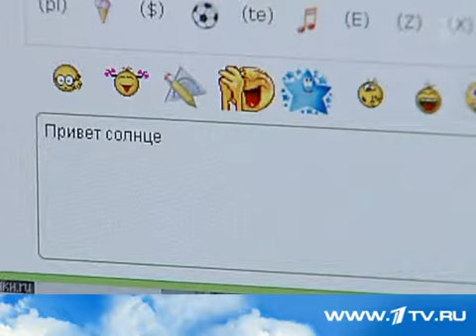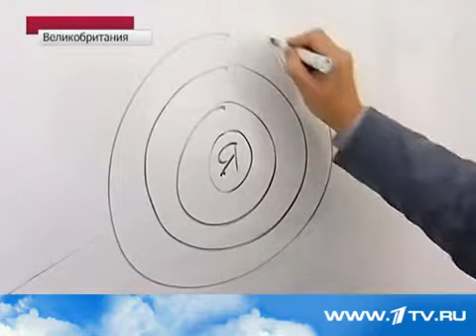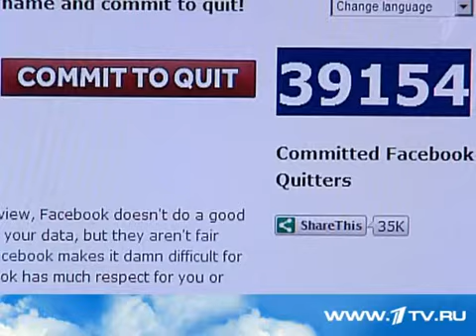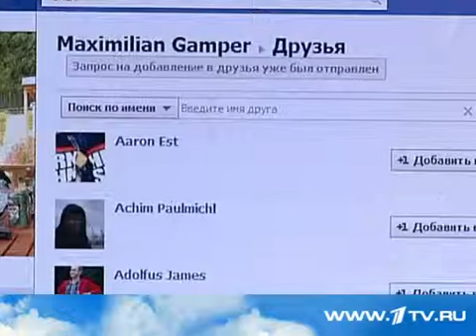Жертвы виртуального Зазеркалья ищут выход в реале